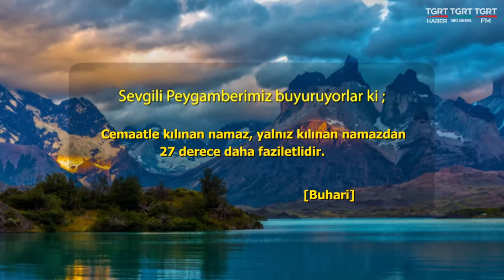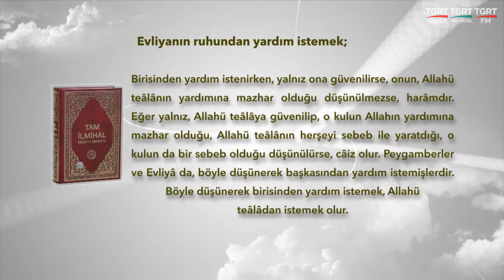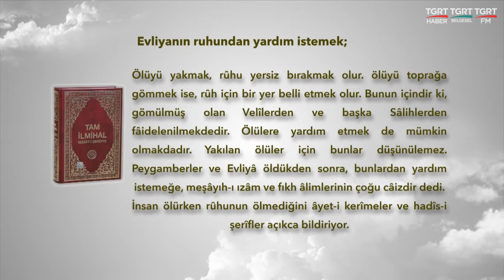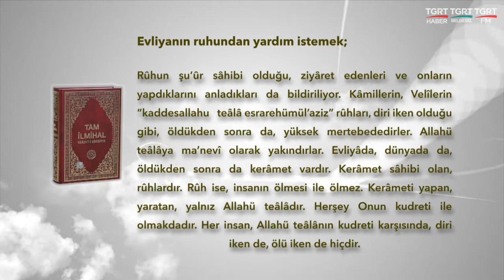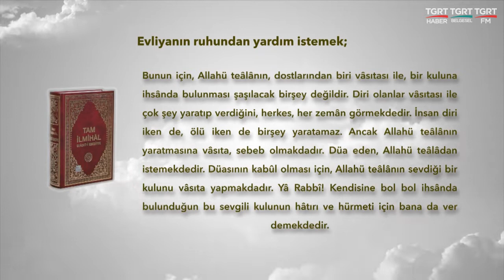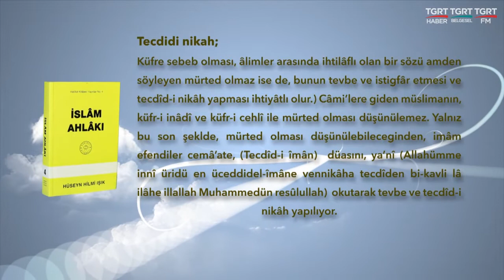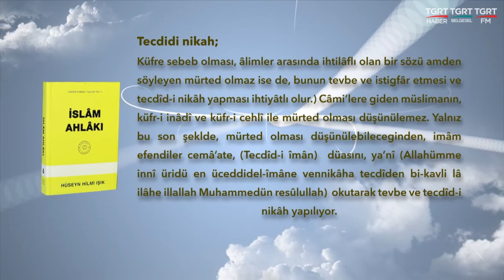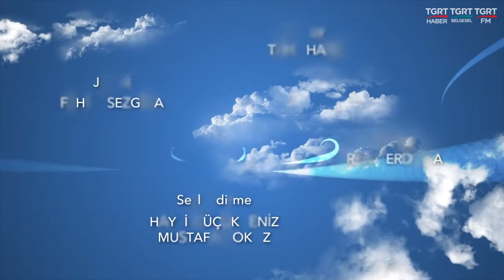HUZURA DOGRU 20210408